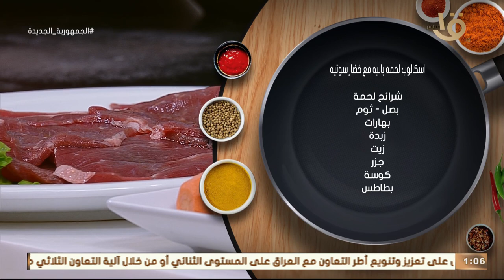طريقة عمل ومقادير "البطاطس بالجبنة" و"مكرونة بالمشروم والوايت صوص" مع الشيف المغازي.. حلقة 13-6-2023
أكلة أمي | طريقة عمل ومقادير "البطاطس المقلية بالجبنة" و"اسكالوب لحمه بانيه مع خضار سوتيه" مع الشيف المغازي.. حلقة كاملة 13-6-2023